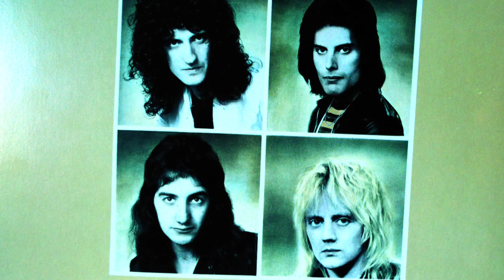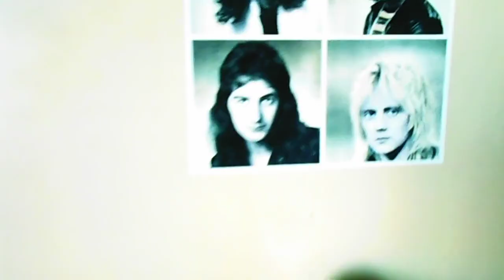Queen "THE MILLIONAIRE WALTS" (vinyl UK pressing)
mainly written by freddie mercury, a very nice original prog song from their "A day at the races" album.
this album was a full self queen production, and imho is amazing.

UK first EMI pressing made in hayes, middlesex.